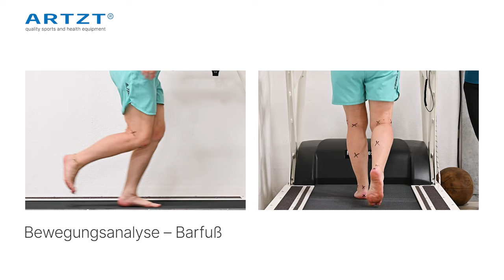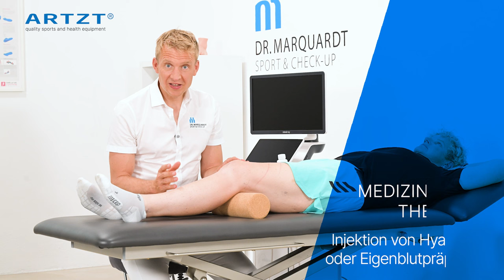Pes anserinus Syndrom Schmerzfrei laufen mit Dr Marquardt ARTZT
Schmerzen beim Laufen? Der Running Doc hilft dir.

Wenn du regelmäßig läufst, kennst du sicherlich das Problem mit Schmerzen beim Laufen. Das kann sehr unangenehm sein und dich sogar daran hindern, weiter zu trainieren. Das Pes anserinus Syndrom ist mit bewegungsabhängigen Knieschmerzen verbundene Reizung eines Sehnenansatzes an der Innenseite des Kniegelenkes, die oft beim Laufen auftritt.

In diesem Video zeigt dir unser Laufexperte und "Running Doc" Dr. Matthias Marquardt, wie du das Syndrom diagnostizieren und behandeln kannst. Er gibt dir außerdem passende Übungen, um das Syndrom, die du bei Pes anserinus-Symdrom machen kannst. Viel Spaß!

📝 INHALT
00:24 Anamnese
00:55 Krankheitsbild
01:48 Medizinische Untersuchung
03:49 Prognose
04:17 Fußdruckmessung
04:27 Bewegungsanalyse
04:48 Ergebnisse und Befunde
06:08 Medizinische Therapie
07:25 Das Training